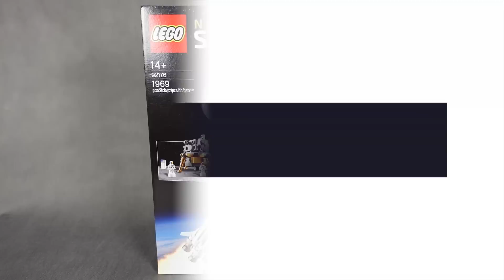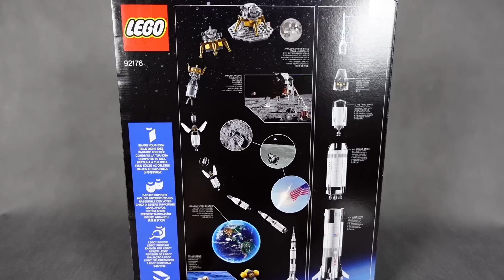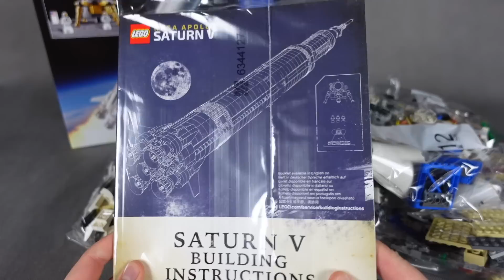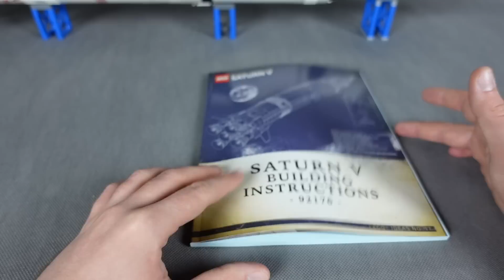LEGO IDEAS 92176 - RAKIETA NASA APOLLO SATURN V - RECENZJA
Postawiłem na ten zestaw dopiero przy okazji jego reedycji i żałuję... że mam go tak późno!🚀 Rakieta NASA Apollo Saturn V z serii LEGO Idea to zestaw praktycznie bez wad - jest duży, piękny i porywający🤯